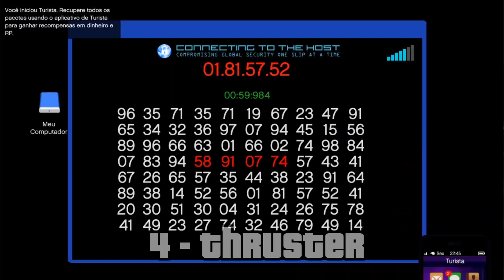Os melhores veículos da promoção de 4 de Julho - GTA 5 Online - Quais são e o por quê!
Na lista que fiz hoje teremos alguns veículos que são muito bons, na minha visão, alguns são usados ao extremo e outros são completamente esquecidos e desprezados (injustamente)

Enfim, espero que curtam essa lista e caso concordem ou não, deixe nos comentários. Vlw?

Quer ser mais rápido no GTA V e gastar menos tempo com polícia e outras coisas chatas? Veja o vídeo aqui de baixo para aprender alguns macetes que vão de ajudar a poupar tempo!

Se tiver uma lista diferente, já sabe né? Joga no comentário o que faria de diferente!

Gostou? Fortalece com o like e compartilha.

Soundtrack:
Hexalyte - Wandering Hours